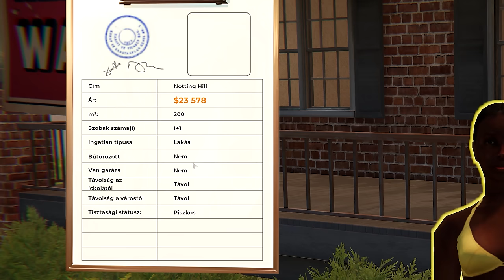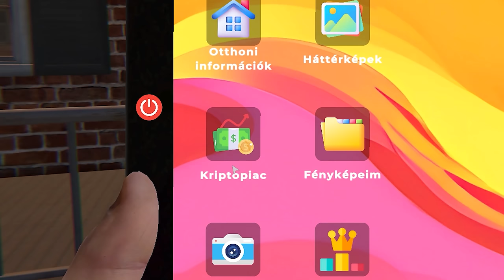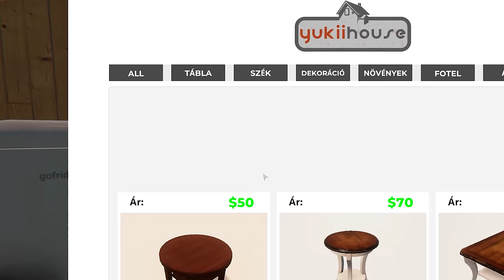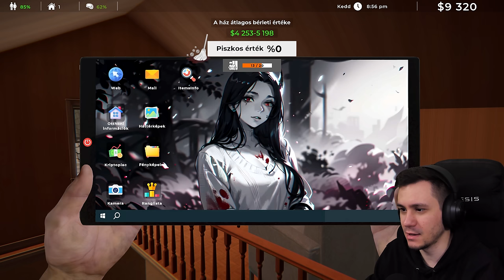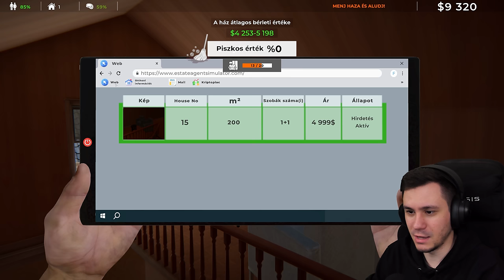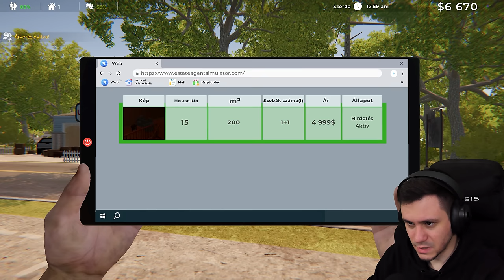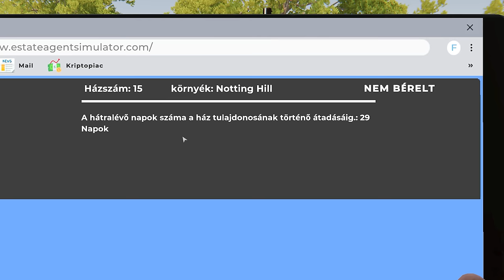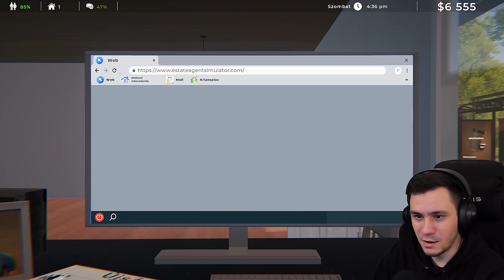INGATLANBA VAN A NAGY BIZNISZ! 🏠 Estate Agent Simulator